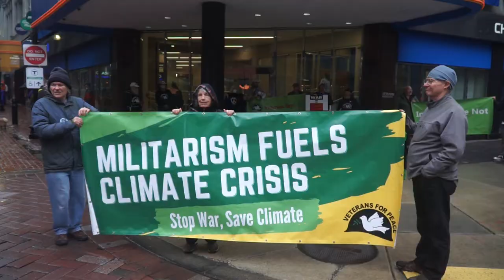Veterans For Peace demonstrates at JP Morgan Chase, Downtown Crossing Boston, November 16th 2022.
Select: settings: HD.
Chase Bank ranks in the top 10 with investments of almost $24 billion or 3% of the total. Their Aerospace, Defense, and Government Services group bills itself as “...experts in helping companies in the sector grow...”. To this end some of the services they provide to the industry are providing loans and underwriting the issuance of stocks and bonds. The U.S. military is one of the biggest contributors of greenhouse gasses but their destruction of the planet doesn’t end there, they also poison the water with chemicals and pollute it with their garbage. By investing in the Military Industrial Complex Chase Bank is complicit in their destruction of the climate. In addition, Chase directly contributes to climate destruction: It is one of the 3 largest financiers of fossil fuels on earth. (Banking on Climate Chaos, 2021 report)

"Consider, say, JPMorgan Chase, the largest bank in the world, and the largest lender to the fossil fuel industry. For decades it was the house bank to Exxon, largest of the world’s oil companies — David Rockefeller, heir to that great oil fortune, built Chase into a global giant."